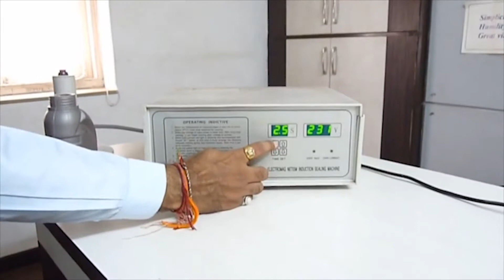🔥Electromagnetic induction machine for welding foil to bottles IZ -01 main video Minipress.ru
Bench top hand induction welding machine for aluminum membrane control of the first opening of caps on plastic bottles, for semi-automatic use together with equipment for the counting and packing of gelatin capsules or tablets in plastic bottles. Desktop handheld inductive thermal sealing machine for non-metallic bottles made of plastic or glass. The cup-shaped container adopts the vacuum sealing method. Inductive thermal bonding can not only improve the quality of products, preventing from absorption of natural moisture, increases the shelf life, accelerates the compaction and quality of packing of tablets and capsules. The capacity is maximum 100 bottles per hour. The weight of the equipment is 12 kg. Model IZ-01A, the diameter of bottles from 20 to 100 mm, the model IZ-01B from 15 to 35 mm, the model IZ-01C from 50 to 130 mm, the model IZ-01D from 20 to 60 mm. It is made of quality materials according to GMP standards. We provide detailed instructions for the use of equipment for induction welding to bottles. Before sending the machine to the customer, they are checked and tested in production. Completeness and working capacity is guaranteed. We maintain a stock of parts and consumables in the warehouse. Price is indicated with the delivery to the city of the client.

Electromagnetic induction welding machine foil to bottles "IZ-01"
Rated voltage: 220V
Output power: 0.5 kW (IZ-01C - 1 kW)
Operating frequency: 50 kHz (± 20%)
Static energy consumption: 0.1 A
Max. permissible current: 4A (IZ-01C 7A)
Operating ambient temperature: 25-45 degrees C
Relative air humidity: 95%
Modifications to the packing diameters:
model IZ-01A ~ from 20 to 100 mm
model IZ-01B from 15 to 35 mm
model IZ-01C from 50 to 130 mm
model IZ-01D from 20 to 60 mm
Applicable film materials: special inductive film and aluminum foil bonding film.
Safety standard: GB 15579 and 1995
Dimensions: 340mm x 290mm x 130mm
Weight: 8 kg
Shipping Weight: 12 kg